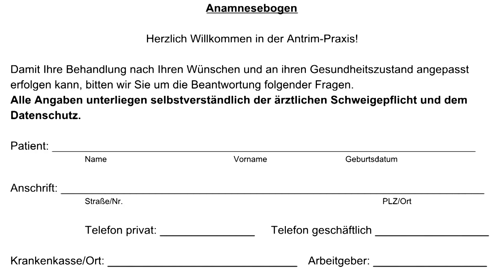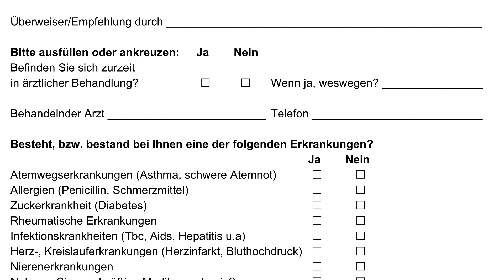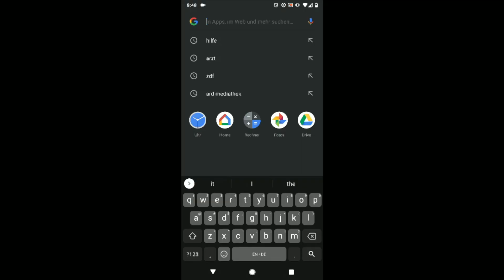Ich bin erkältet: German Doctor Visit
Herr Antrim is sick. (Er ist erkältet.) He needs to go to the doctor. (Er muss zum Arzt.) Follow him in this lesson as he makes a doctor appointment, goes to the doctor’s office, fills out the anamnesis (medical history) form and gets the diagnosis from the doctor in German. This lesson is targeted at the B1 level in German. In this lesson you will learn how to make a doctor appointment in German. Then you will learn how to navigate that appointment in German. This lesson also includes German doctor vocabulary and German medical vocabulary.

For a copy of the video script in German & English along with a worksheet, answer key and mp3 download,